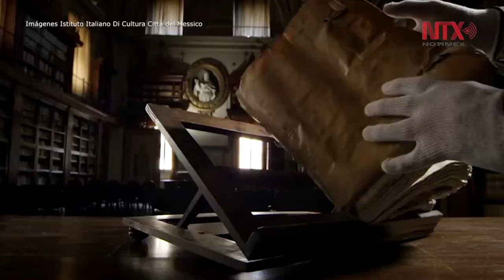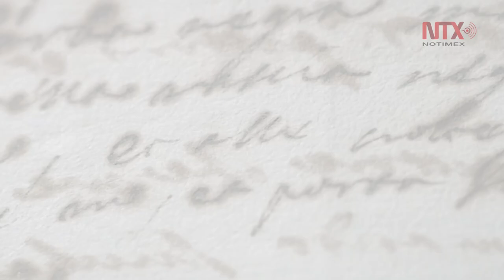Gracias a documento inédito van tras los pasos de Caravaggio en México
El hallazgo de Garcés Lambert, director del documental "Caravaggio, el alma y la sangre" que se estrena este 4 de mayo en la Cineteca Nacional de México, aporta nuevas pistas sobre la historia del artista